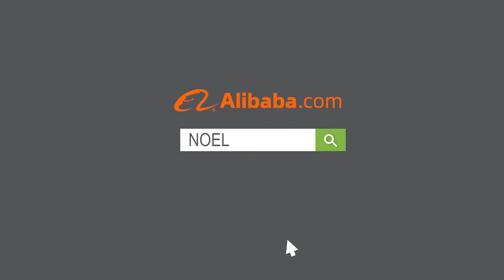Hertz series, Luxury Office Furniture Design Wooden Bureau Executive Office Desk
Boss office desk: E1 grade MFC board, table top with 2.0MM PVC edge, table top with 66MM thickness MFC board, color is Milan dark wood + Sencoospace grey, with aluminium wire box
File cabinet: E1 grade MFC board, side with 2.0 PVC edge, 50mm MFC board, 1.5MM PVC edge, color is Milan dark wood + Sencoospace grey, with sliding door in the middel, with LED light, aluminium thin door frame, 5mm glass door, with clothes hanger
Vedios/product photos of hot sale items will be sharing to you as well
We not only provide furniture, but also real and customized solutions, such as:
✅ Consultation details Service
✅ Design Picture Service
✅ Website decoration Service
✅ Video shooting Service
✅ Product guarantee and Warranty
Hope you can learn more details from the video
diy dream desk, desk setup 2021, desk setup modern desk,  modern office desk,
setup minimalistic desk, wood desk, diy desk,  desk ergonomics, computer desk setup,
office chair, executive chair, ergonomic chair, best office chair,
modern desk,  gaming desk, office design, office furniture,
office furniture manufacturer, gaming office desk, office desk ergonomic,
home office chair, office space, office, desk, wood desk, woodworking desk,
makers, desk space, Executive Office Desk,